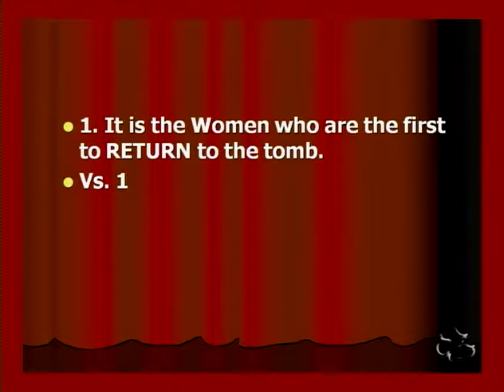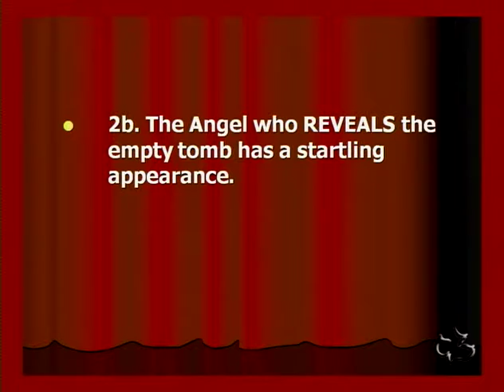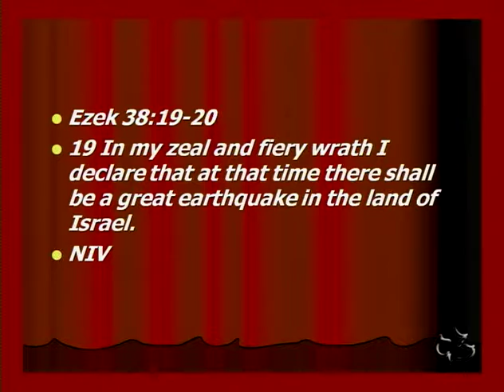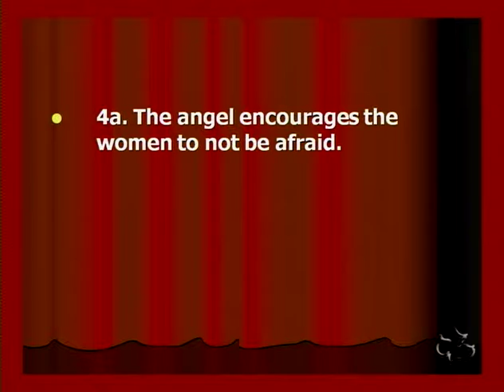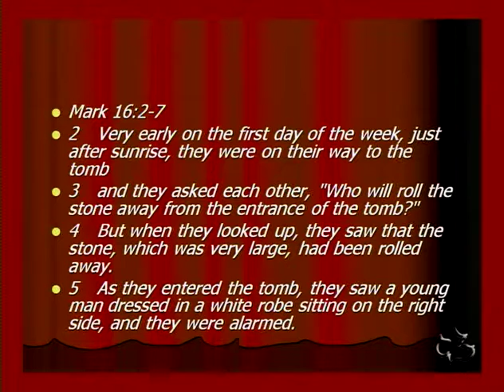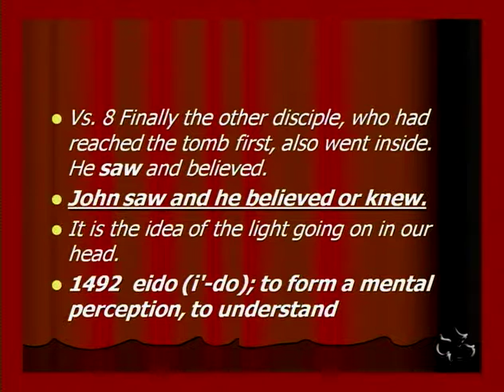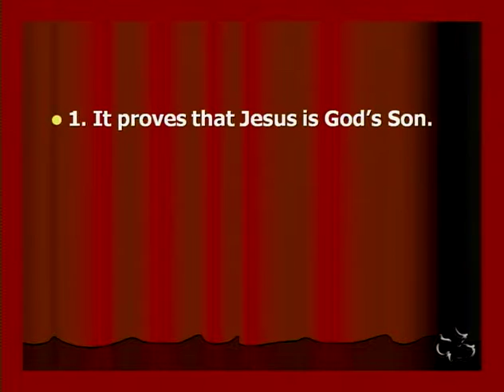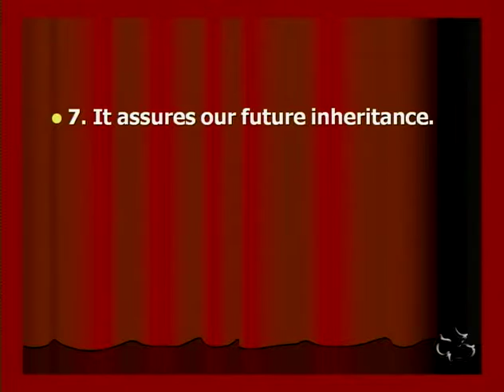New Testament - Matthew 28:1-8 - The Empty Tomb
New Testament - Matthew 28:1-8 - The Empty Tomb - CC Windward - Pastor Tim

New Testament - Matthew 28:1-8 - The Empty Tomb - Calvary Chapel Windward - OAHU, HAWAII - Pastor Tim Newman - From Local Olelo / Oceanic / Time Warner Cable show "A View from Calvary" - Episode #: - Original Air Date:        A.D.

PASTOR TIM's NOTES:

Matthew 28:1-8
1. It is the Women who are the first to RETURN to the tomb.
Vs. 1
1a. The women who RETURN are identified as eyewitnesses.
1b. The women RETURN after the Sabbath’s.
After the Sabbath- means long after the Sabbath
So the text tells us it is at dawn.
We should also note that it is after the Sabbath’s as in plural.
Passover- Unleavened Bread and now it is the Feast of Unleavened Bread
2. It is an Angel who REVEALS the empty tomb.
Vs. 2-4
2a. The Angel who REVEALS the empty tomb came down from heaven.
 There is a violent or great earthquake.
 He rolls the stone back and sits on it.
2b. The Angel who REVEALS the empty tomb has a startling appearance.
His appearance was like lighting.
That means his face is like lighting.
His cloths were white as snow.
Dan 10:5-6
3. It is the ROMAN guards who are terrified.
This term great or violent earthquake is used only a few times in the New
Testament.
It is used by Ezekiel speaking about the Magog Invasion.
Ezek 38:19-20
The same type of earthquake will occur during the Tribulation.
Rev 6:12
It was used of the earthquake when Paul and Silas were in the Philippian
jail. Acts 16:25-26
4. It is the Angel who announces that Jesus has RISEN.
Vs. 5-7
4a. The angel encourages the women to not be afraid.
Why should they not be afraid?
The angel says they should not be afraid because Jesus rose from the
dead.
Why should we not be afraid?
We should not be afraid because Jesus rose from the dead.
John 14:1, Phil 3:20-21
What was Mary’s response?
John 20:13
4b. The angel informs the women that Jesus is not in the tomb he has rise.
Notice that the angel points to the evidence of the empty tomb.
Come and see the place where he lay
Don’t take my word for it- come and see the evidence.
4c. The angel promises that they will see Jesus again.
5. It is the Disciples who are still waiting to RECEIVE the news.
Vs. 8
Mark 16:2-7
5a. After RECEIVING the news Peter and John run to the tomb in unbelief.
John 20:3-5, Luke 24:11-12
5b. After seeing the tomb Peter and John had different reactions.
John tells us what happened in his gospel. John 20:5-8
What did John see that made him believe?
The grave cloths around Jesus would have been wrapped like we would see on a
mummy.
It would have looked like a cocoon.
Peter went away still wondering what had happened.
 The facts were not enough for Peter.
Paul speaks of this problem in his letter to the church in Corinth.
2 Cor 4:3-5, Ps 16:8-11
What is the significance of the Resurrection?
From Warren Wiersbe commentary on Matthew
1. It proves that Jesus is God’s Son. John 10:17-18
2. It verifies the truth of Scripture. Ps. 16:10; 110:1
3. It assures our own future resurrection. 1 Thes. 4:13-18
4. It is the proof of a future judgment. Acts 17:30-31
5. It is the basis for Christ’s heavenly priesthood. Heb. 7:23-28
6. It gives power for Christian living. Rom 6:4
7. It assures our future inheritance. 1 Peter 1:3-5